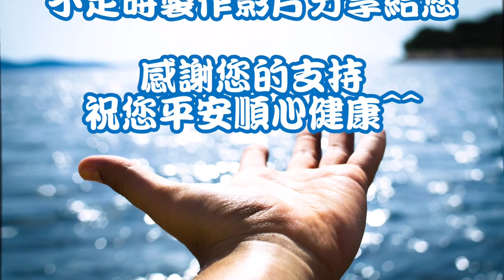再亂出難題，吃磚頭囉！